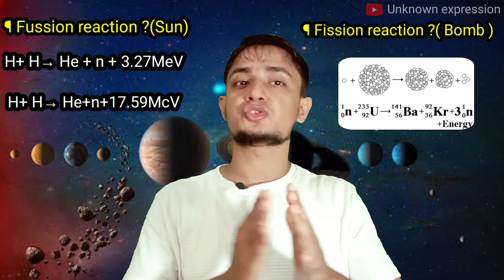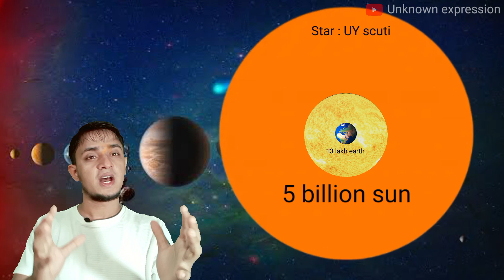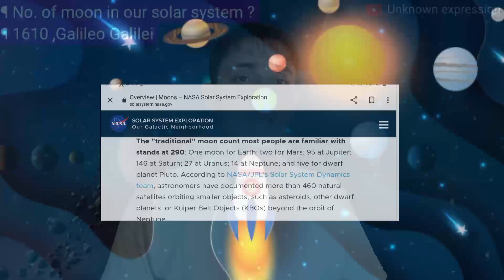চন্দ্রযান-3: 752 টি নতুন চাঁদ আবিষ্কার ?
Chandrayaan 3 :752 new moon discovered
What are the different among star planet & moon
What is the difference between sun & star
Why Pluto remove from planet
Why ocean tides happened
What is the relation between sun moon and question tide
Biggest star of the universe
UY scuti
752 moon discovered in the solar system
Is it possible for the scientist to go other mon
Before 1610 no one knows about others moon
Galileo fast notice in 1610 that around Jupiter 4 moon revolving
What is the difference between fission reaction and fusion reaction
Fusion reaction happen in Sun and fission reaction happened in nuclear bomb
What are the other celestial body except mon and planet